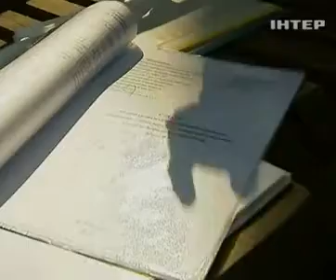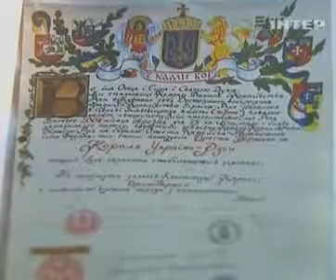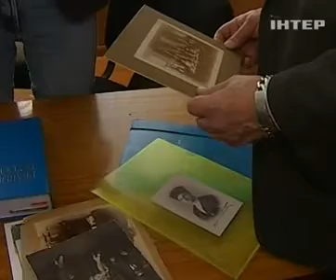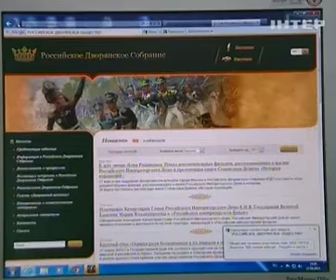В Украину пришла мода на дворянские титулы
В Украину пришла мода на дворянские титулы - Подробности - 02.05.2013

In Ukraine came into fashion noble titles Details - 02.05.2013